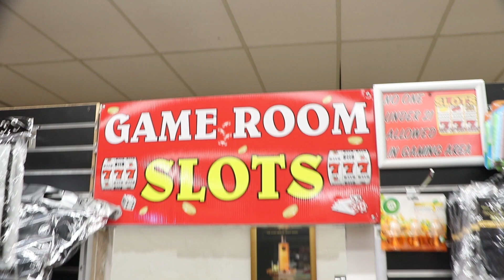Farm Fresh Freestyle: J Green